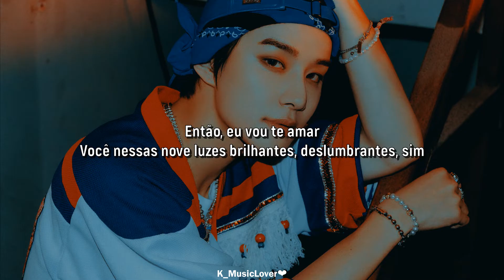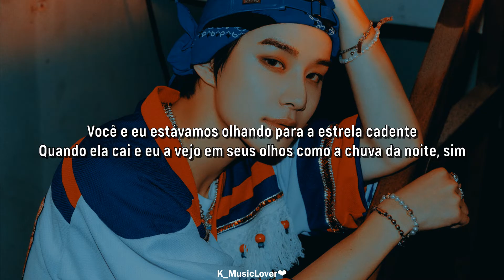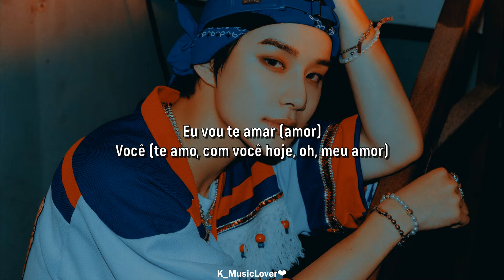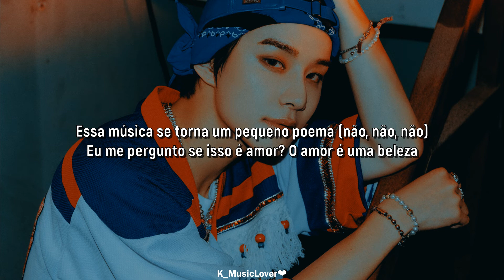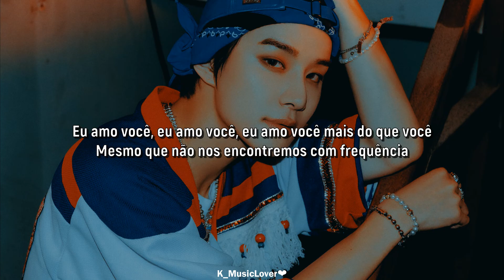NCT 127 (엔시티 127) ㅡ LOVE IS A BEAUTY [TRADUÇÃO]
• Artist: NCT 127
• Song: LOVE IS A BEAUTY
• Album: Fact Check
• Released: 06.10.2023